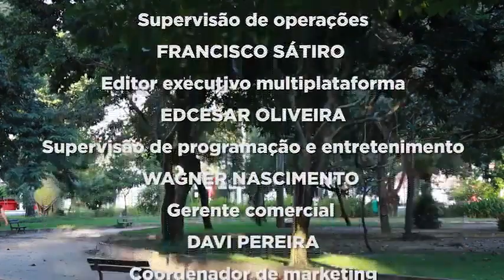Brincadeiras com as crianças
Dicas para ocupar os pets e as crianças com brincadeiras simples em casa!
Vamos conferir?
Acompanha aí o Programa tudo de Bicho, sábado, na Tv Tambaú!